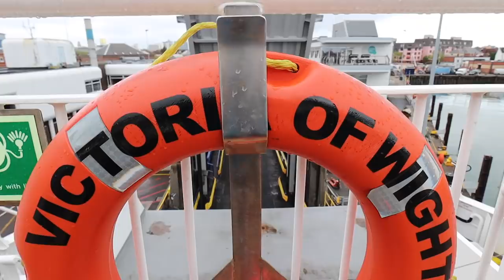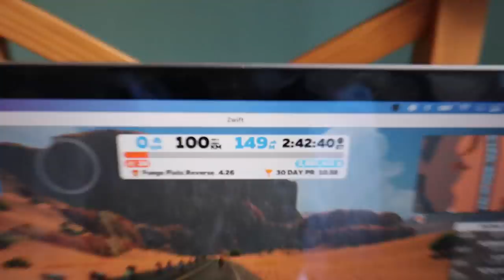How to ENJOY training not resent it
There comes a point, during long distance triathlon training that you have to make a conscious decision. Does your life HAVE to fit around the training you have to do or are there ways you can still make your training fit in to your life (even if it is a large chunk of time). This week i'm exploring why I fit training in to life (not vice versa). It's a small but crucial distinction for long term mental and physical health and well being. And it you've never thought of it in these terms then maybe it might just help in some way. A fresh perspective!

Aaarghhhh how exciting. We've teams up with Scimitar and designed a technical running Tee and Vest that we hope you love. We need around 100 in pre-orders for them to consider speeding up the process and creating the T-Shirts now, so let's give them something to think about!! Otherwise we have to wait a few months (which is fair, they're taking a punt on us, essentially!). The Vests and the Tee's are £24.95 and i'll funnel any money I make back in to the channel for better content and more giveaways.